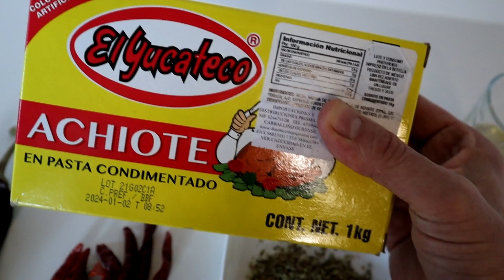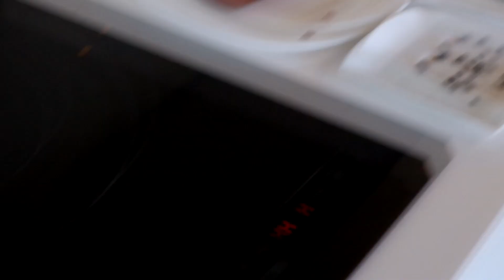LA RECETA VIRAL: TROMPO de TACOS al PASTOR 🌮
¡Bienvenidos a DEVORA LA VIDA, su canal de YouTube donde la comida es la protagonista!

En nuestro último video, les traemos una receta que seguramente les hará agua la boca: el famoso TROMPO de TACOS al PASTOR, ¡y no cualquier trompo, sino el VIRAL! 🌮🌶

Si eres fanático de la COMIDA MEXICANA como nosotros, no puedes perderte esta RECETA, que te llevará a las calles de México sin tener que salir de casa.

En el video, les enseñamos cómo preparar la marinada perfecta para el cerdo, con ese adobo de CHILE que le da el toque picosito, su ACHIOTE fundamental para estos ricos tacos y esa PIÑA que aporta la dulzura perfecta.

Y por supuesto, no puede faltar la cebolla y el cilantro, ¡como debe ser devoradores!

Pero no sólo les mostramos cómo preparar el TROMPO, sino que también les enseñamos cómo hacer la SALSA de TOMATE que lo acompaña y todos los secretos para armar los TACOS al PASTOR PERFECTOS.

Porque sabemos que cada detalle cuenta, y en DEVORA LA VIDA nos esforzamos por traerles las mejores recetas y técnicas para que siempre queden como unos verdaderos chefs mexicanos.

¡Así que no esperen más! Vayan corriendo a ver nuestro último video, sigan la receta paso a paso y disfruten de un auténtico TROMPO de TACOS al PASTOR.

 ¡A DEVORAR la VIDA se ha dicho!

Un Like es muy apreciado amigos.
Espero que hayas disfrutado de este vídeo :D
MUCHAS COSAS INTERESANTES ABAJO ▼
     ☆ Mi twitter ► @DevoraLaVida
     ☆ Mi Instagram ► @DevoraLaVidaaa
     ☆ MI canal de YouTube ►@DevoraLaVida